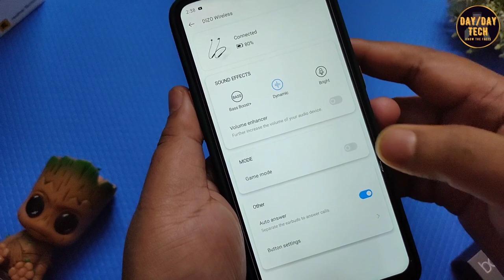DIZO Wireless VS BOAT Rockerz 335 (SmartBuds Edition) || Which is Better Under ₹1500 || In Hindi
DIZO Wireless VS BOAT Rockerz 335 (SmartBuds Edition) || Detailed Comparison with Sound, Mic & Latency Test || Which is better Under 1500 || In Hindi

Hi Everyone,
On Today's video I have compared the New DIZO Wireless with Boat Rockerz 335 Smartbuds Edition to find out which is better under 1500. DIZO Wireless has 17 Hours of Playback where in Boat Rockerz 335 SmartBuds Edition you will be getting 30 Hours. But on practical usage Boat Rockerz 335 Smartbuds Edition gives arround 22-25 Hours of Playback.

Both DIZO Wireless and Boat Rockerz 335 Smart Buds has Magnetic control feature by which you can control the On/Off from the earbuds automatically.

Dizo has Environment Noise Cancellation feature which will be relly helpful to attend call in Noisy area. But Boat Rockerz 335 SmartBuds has Qualcomm CVC Call Isolation feature which cancels the environment Noise also.

Dizo Wireless has proper Low latency mode with 88ms of audio delay. But Boat Rockerz 335 has doesn't have any low latency and it is not recommended for Gaming.

Overall I hope you will getting an idea which will be better option for you after watching the video completely.

As per my experience DIZO is giving 13-15 hours of total playtime in single charge with 70-80% of volume.

Best Buying Links:
DIZO Wireless

Boat Rockerz 335 (SmartBuds Edition)

DAYbyDAY Tech

Your Support is Incredible & Your Small support could accomplish a big dream!!!

Gears Used for this Video:

My Tripod
My Mic
My Camera
My Table
My Light 1
My Light 2
My Light 3 (Rechargeable)